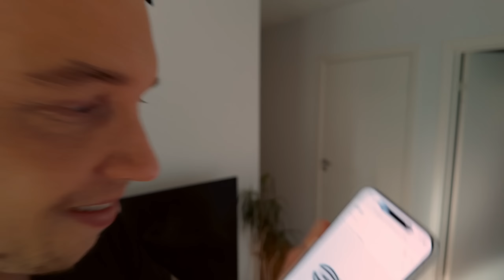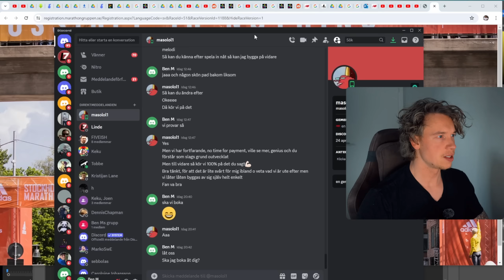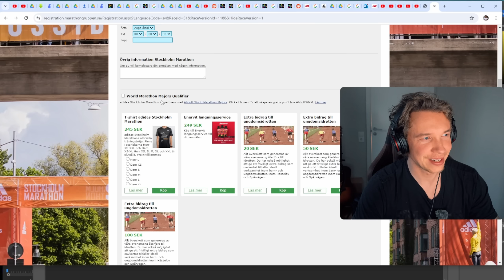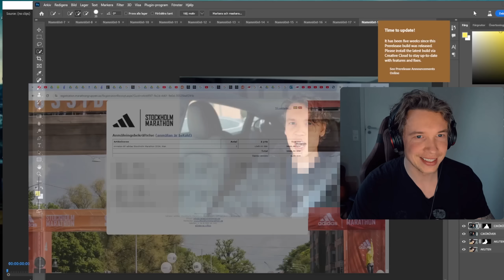#55 - DAGS ATT ANMÄLA...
Redigerat av : Sebastian Linde